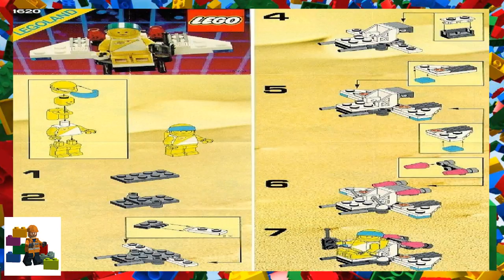LEGO instructions - Space - Futuron - 1620 - Astro Dart